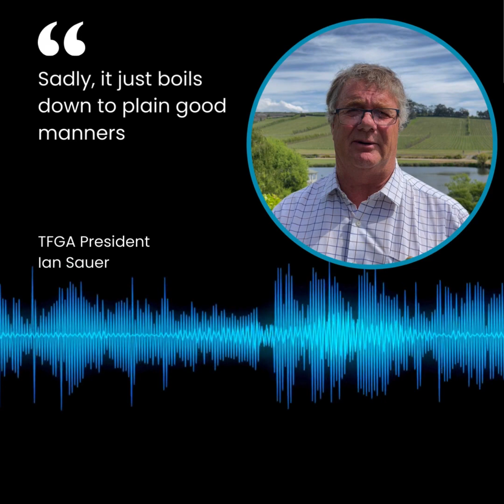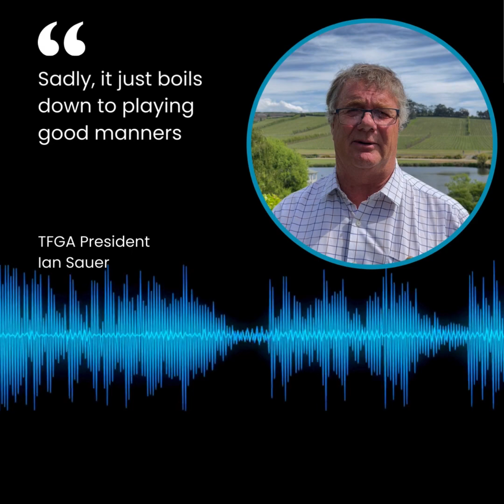Farm Access Code Launch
The peak representative bodies for Tasmanian and Victorian farmers have collaborated to establish a farm access code amidst the rapid development of renewable energy projects in rural and regional areas of Australia. This code aims to promote fair land access rules and good manners in engagements between farmers and third-party proponents such as government bodies and mining companies.